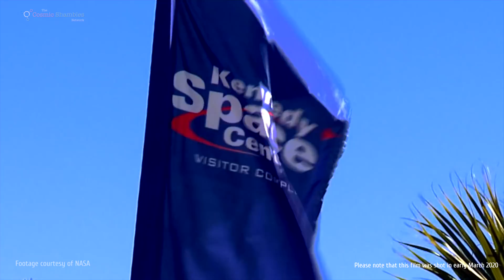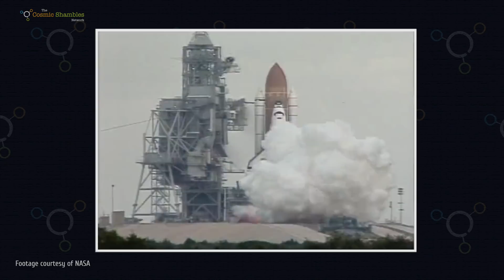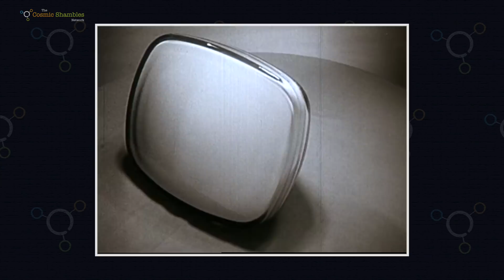The Story of Space Shuttle Atlantis with Lucie Green & Chris Hadfield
In 1995 astronaut Chris Hadfield made his first voyage to space, aboard the Space Shuttle Atlantis. So who better to give us a guided tour of this iconic space faring vehicle than Chris himself?

Watch the companion piece on Matt Parker's Stand Up Maths Channel where Matt and Chris work out the maths of orbital mechanics, particularly useful when you're docking with MIR

In this series of three videos shot at the Kennedy Space Centre in Florida in early March 2020 Space Scientist, Professor Lucie Green talks to Chris his work aboard the iconic shuttle and the International Space Station. They discuss the history of Atlantis and how its flights changed the way we think about space travel, what it was like living and working on the shuttle, the effects of space weather on spaceflight and take a close look at the key engineering feats required to make such a vehicle.

Next video in the series out September 4th.

For more documentaries, podcasts, livestreams and live events (when safe)

With thanks to NASA and the team at the Kennedy Space Center Visitor Complex. To find out more about the KSC

All archive footage is courtesy of NASA except where noted as being courtesy the Canadian Space Agency.

Produced and Directed by Trent Burton.

Thanks to Melinda Burton and Joanna Gostling for their assistance during the shoot.